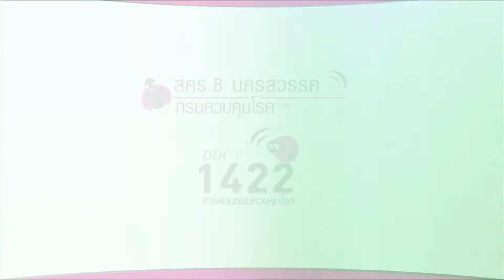DDC 8 วัณโรค Ver 3